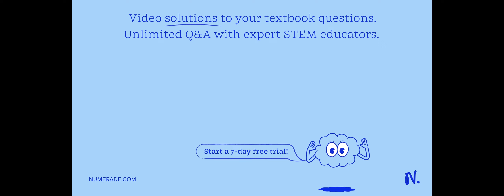VISUALIZATION: Batteries Zn(s) + 2 OH-(aq) â†’ ZnO(s) + H2O(l) + 2e- Consider the animation describ…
VISUALIZATION: Batteries Zn(s) + 2 OH-(aq) â†’ ZnO(s) + H2O(l) + 2e- Consider the animation describing the operation of the mercury battery. What is the formula of the oxidizing agent used in the battery? Zn(s) + 2OH-(aq) â†’ ZnO(s) + H2O(l) + 2e- Recheck Next (1 of 6) 9th attempt Incorrect Zn is oxidized. The oxidizing agent is the species reduced.